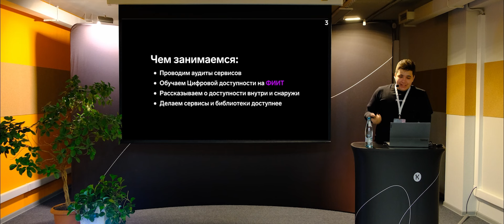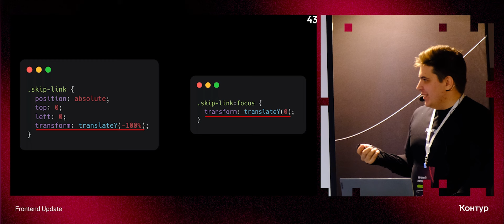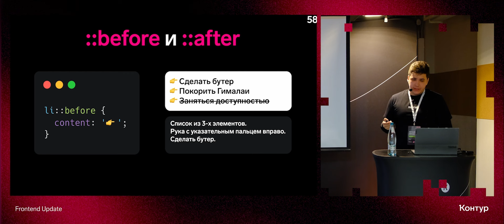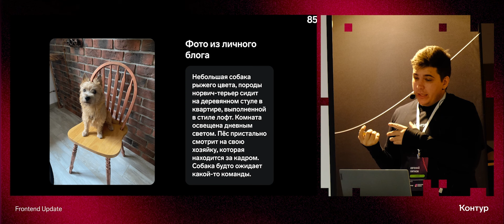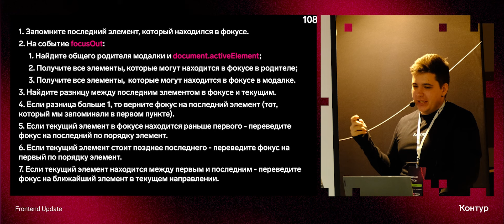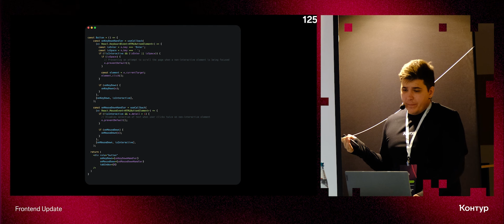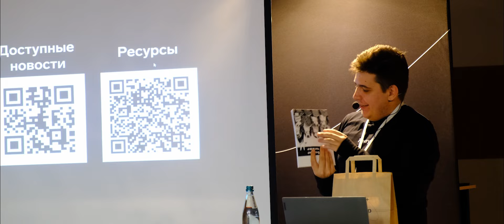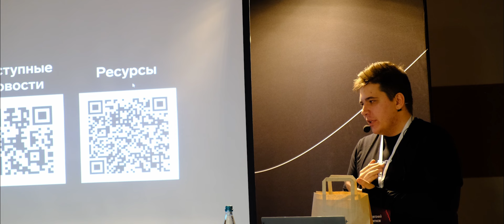10 лайфхаков для доступных интерфейсов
В своём докладе Женя Пятков раскрывает 10 уловок, которые сделают ваши интерфейсы максимально удобными для разнообразных пользователей. Цифровая доступность - это не просто техническая задача, но и важный шаг к созданию инклюзивного пространства в виртуальном мире.

🔍 Из видео вы узнаете:
– Использование CSS для улучшения доступности.
– Зачем нужен альтернативный текст для изображений?
– Как использовать ловушки для фокуса?
– Можно ли автоматизировать аудит доступности?